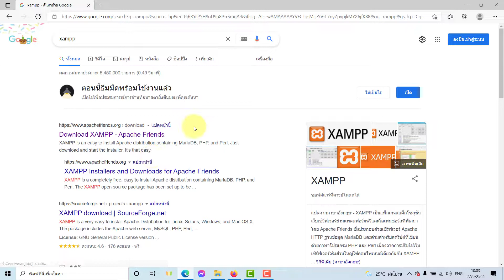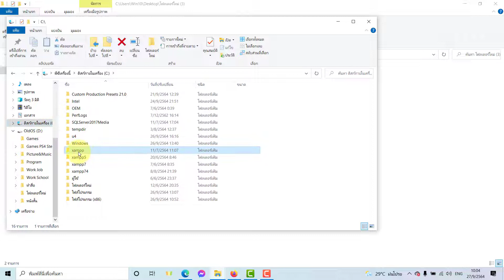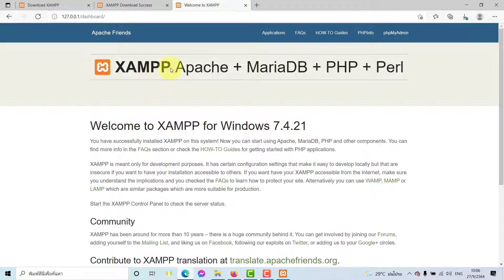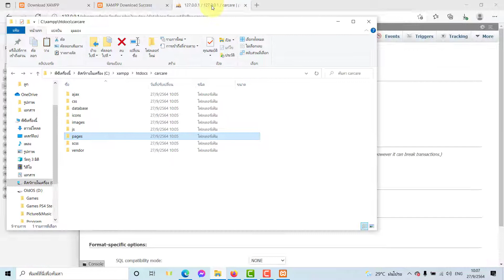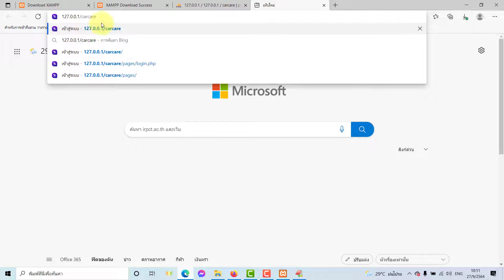วิธีติดตั้ง ระบบร้านล้างรถ ระบบจัดการร้านคาร์แคร์ แจ้งเตือนผ่านไลน์ Line Carcare System Service